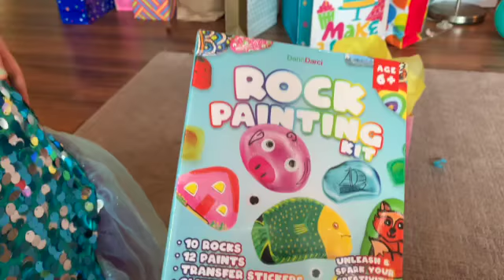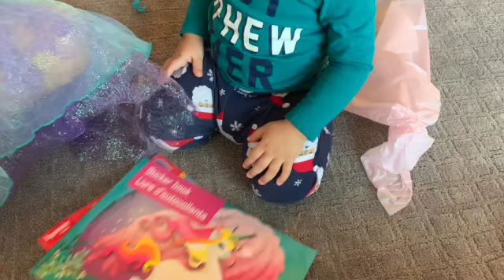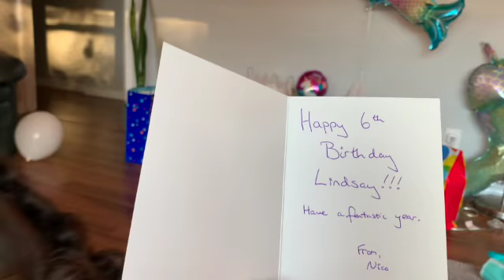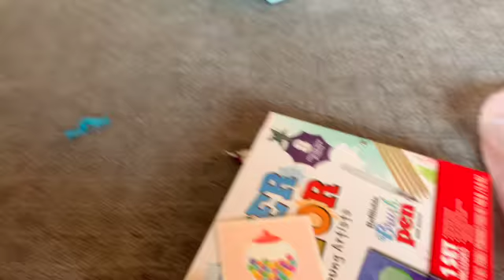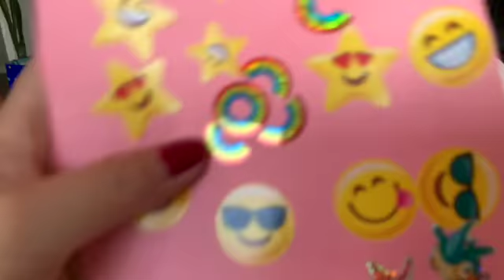bday gift part 3 2022